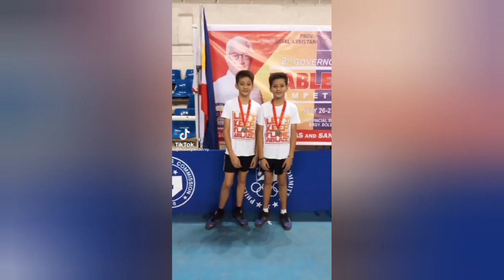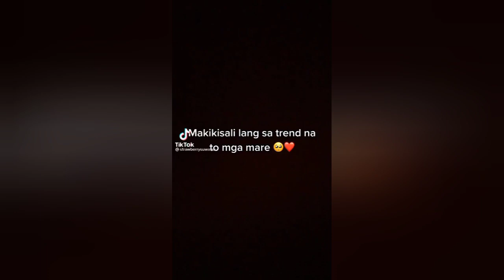Glow Up Challenge Tiktok Videos Glow Up Challenge ( Tiktok Videos Compilation )